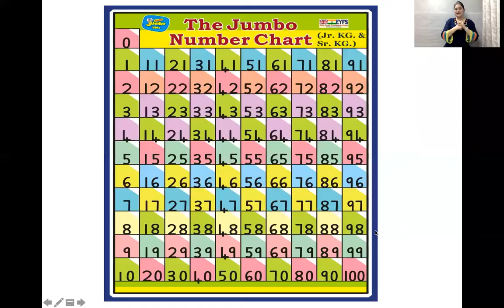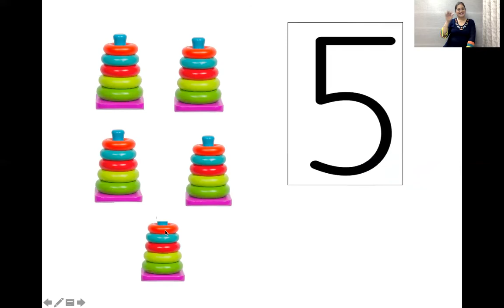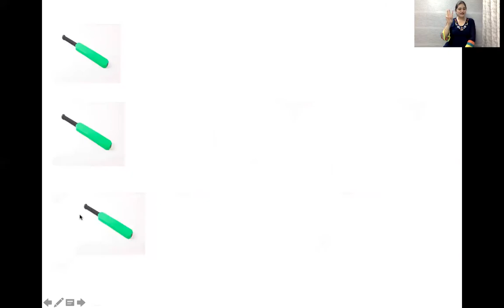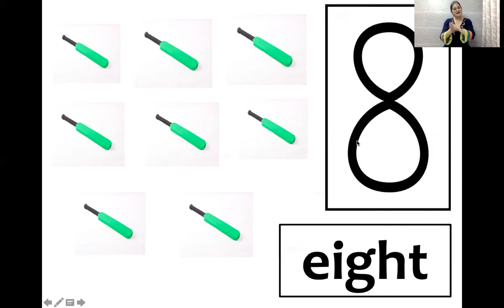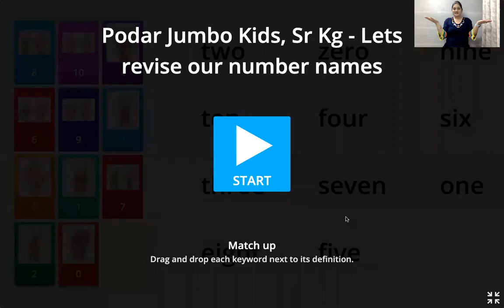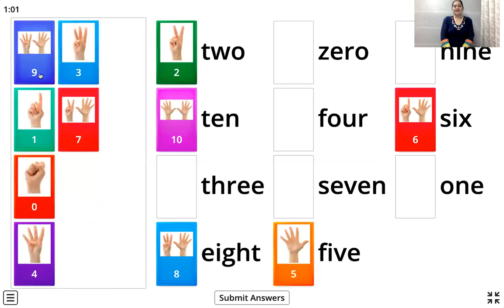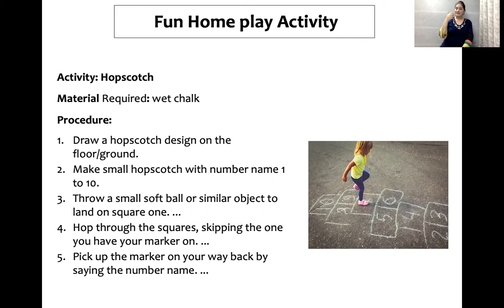Sr KG Day 13 Number Magic Review of number name 1 to 10